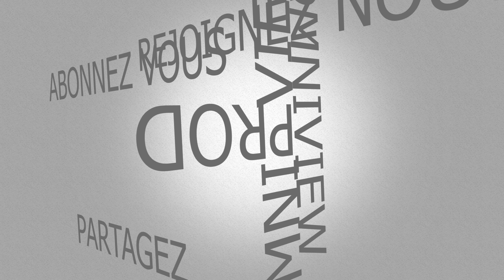BEST OF OMNIVIEW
Omniview, retrospective en images d'une passion qui ne faiblit pas.